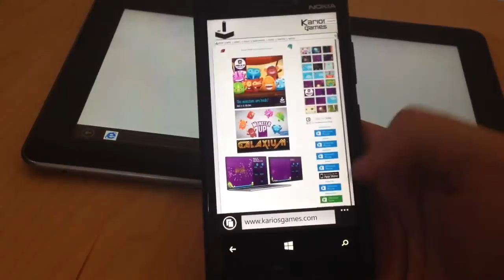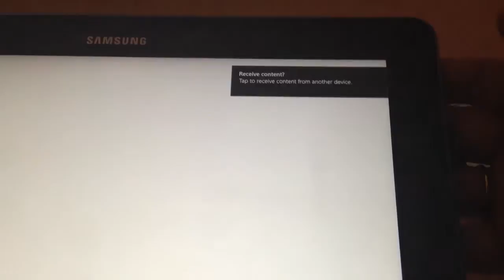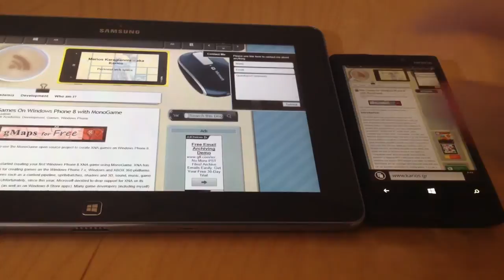NFC sharing using Windows 8 and Windows Phone 8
Just a quick demo of how easy it is to use NFC to share stuff between Windows 8 and Windows Phone 8. In this video I will be using a Windows RT Samsung ATIV Tab and the Nokia Lumia 920 running Windows Phone 8. As long as your device has NFC support, the same things apply on Windows 8 Pro as well. So how easy is it to use NFC on Windows 8 and Windows Phone 8? Too easy!